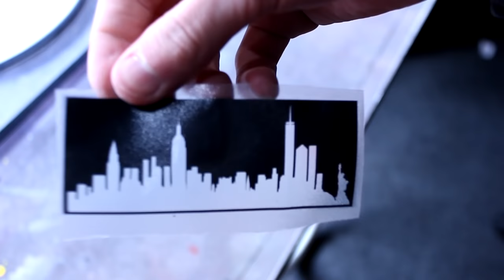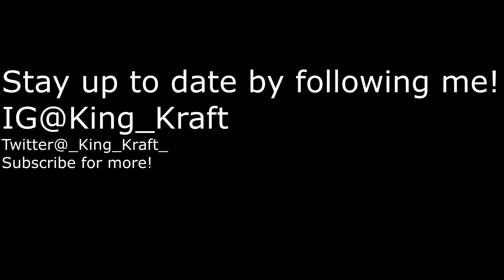Air Force 1 NYC Full Custom Shoes Tutorial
Today, we'll be doing an air force 1 custom!

Supplies I used:
Air Compressor
Exacto Knife
AirBrush Booth
Heat Gun

Possible Paint/Dye Used:
Black Paint
White Paint
Rit Dye

0:00-1:50 is What I got- Space Bound
3:54-5:24 is Black Angels- Space Bound